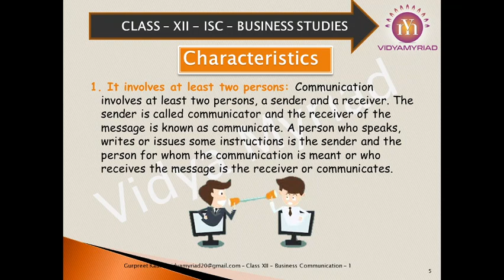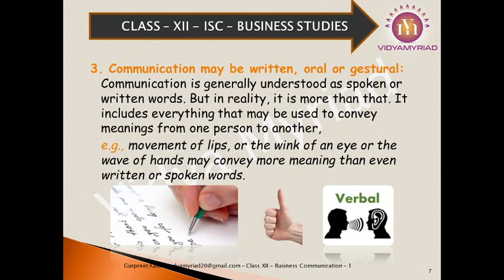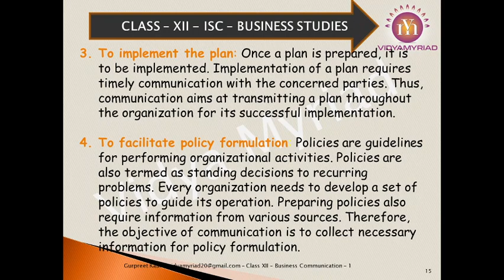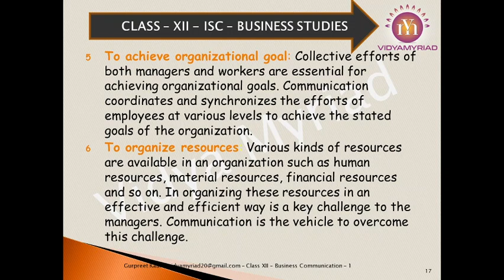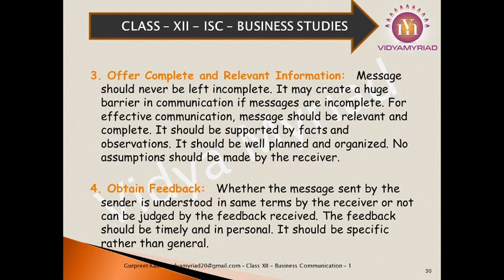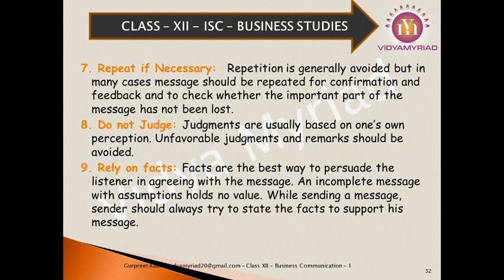Class XII II Business Studies II Communication II Part 1 II ISC II Vidya Myriad II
Hello Students,
Welcome to Vidya Myriad. In today's digital world, multiple mediums are available for learning. YouTube videos can be one such platform to understand and learn.
I am trying to create the content in an interesting way so as to provide ease for learning.
 This video is made for class 12 on business studies on business communication.
Meaning and definitions of communication
characteristics of communication
objectives of communication
need for communication
guidelines for effective communication